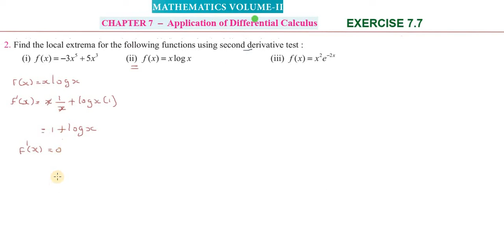TN12th_Maths | Exercise_7.7 | Q.No_2_(i & ii) | Chapter 7 | Applications of Differential Calculus